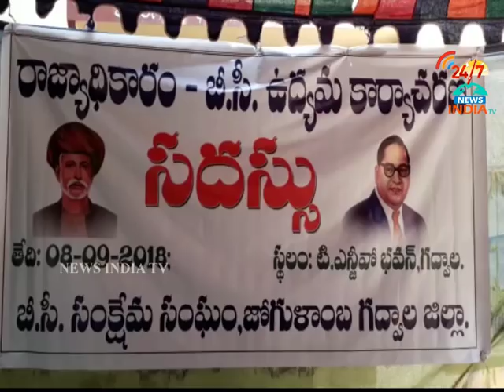bc rajyadikaram sadassu_gadwal_INDIA TV Telugu